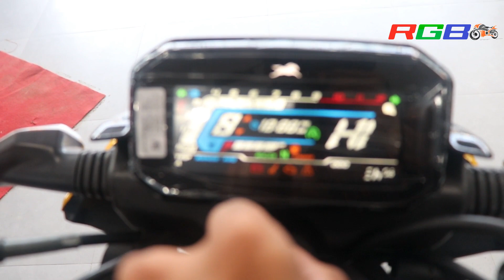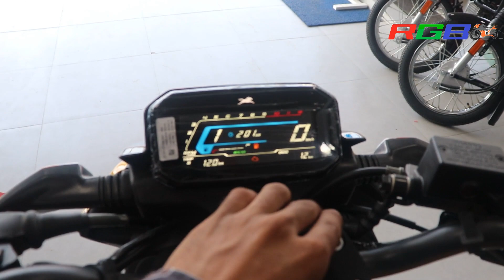TVS Raider 125 ABS BS6 Launched 2022 | Price | Specs | Review | Features | First Look | RGBBikes.com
TVS Raider 125 ABS BS6 Launched 2022 | Delivery | Price | Specs | Review | Bookings | Mileage | Top Speed | Full Review | All Colors | TVS RAider 125 ABS BS6 On Road Price.

Diye Gye Insta Id Pe Ap Apne Koi Bhi Sawal Puch Sakte Hai Bike Se Related And Waha Bhi Follow Jarur Kre Taki Ap Sab Sampark Me Rhe Hamesha Aur Waha Bhi Ayse Pyaar Ap Sab Do Thanks